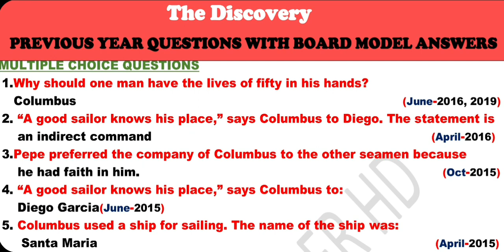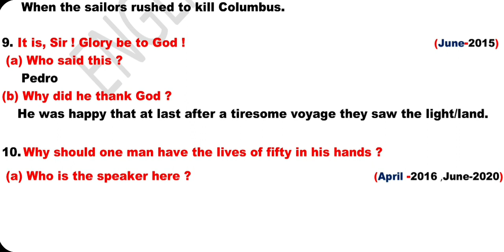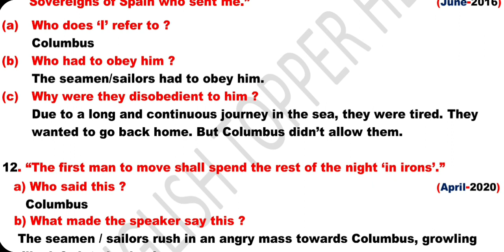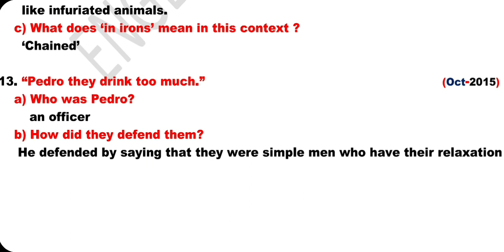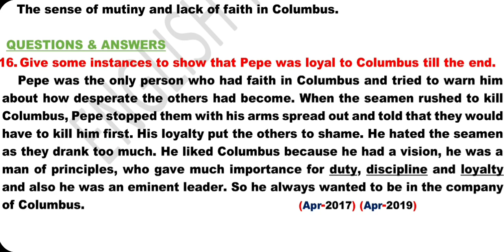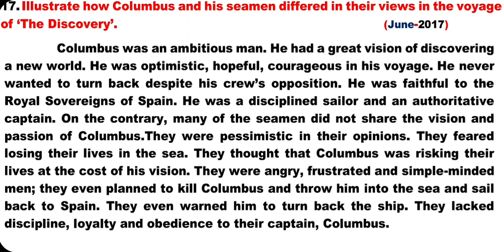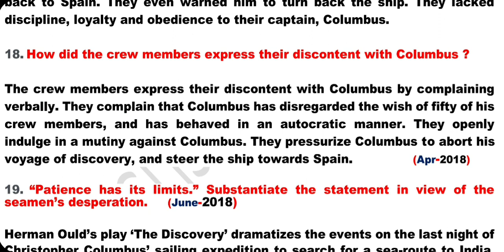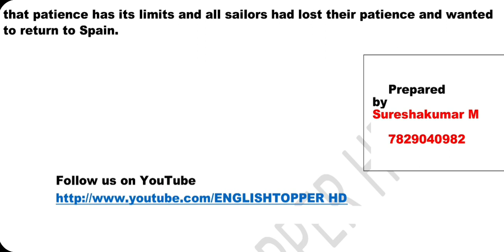THE DISCOVERY-PREVIOUS YEARS QUESTIONS 2015-2022 WITH BOARD MODEL ANSWERS